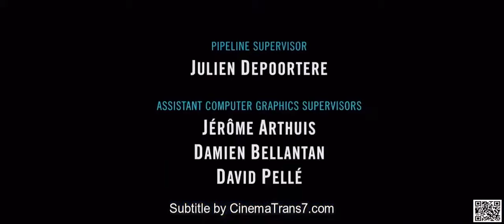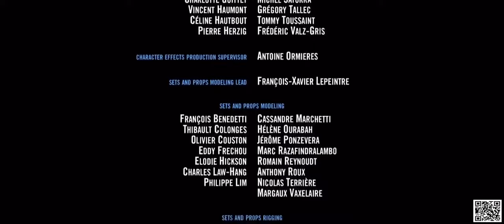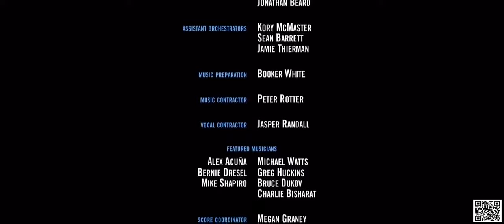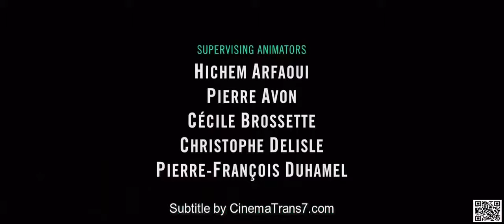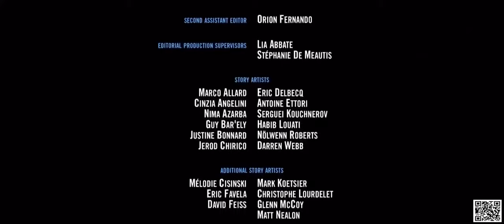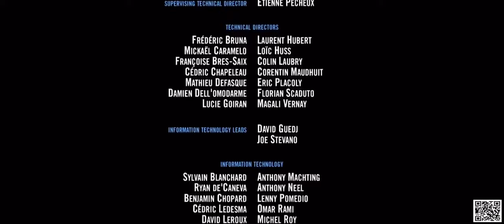FILM ANIMASI TERBAIK MOVIE || SUB INDONESIA FULL MOVIE...